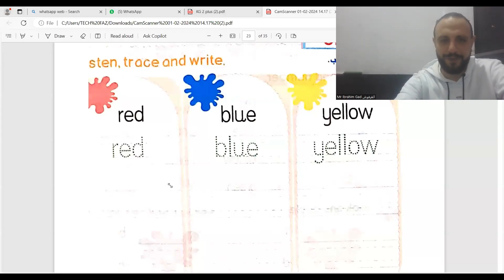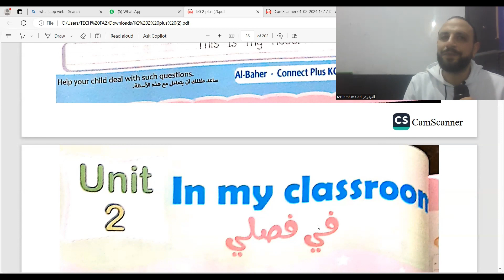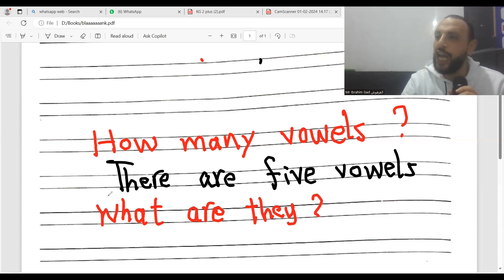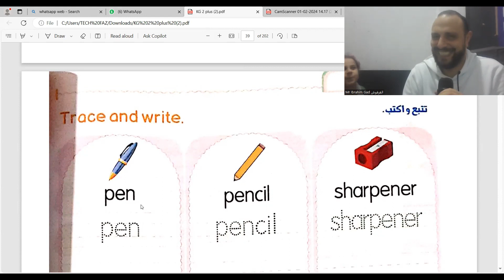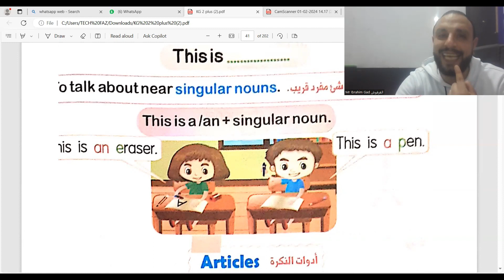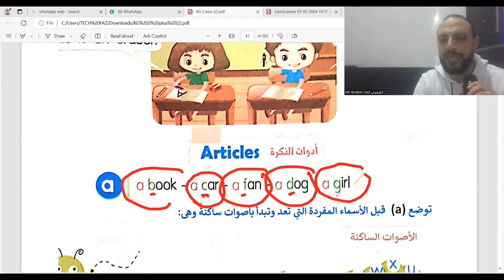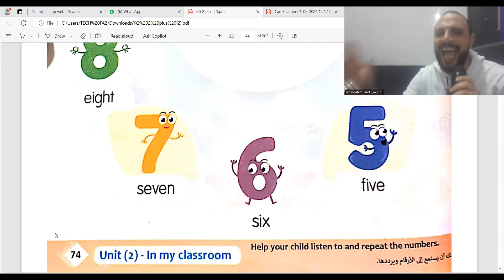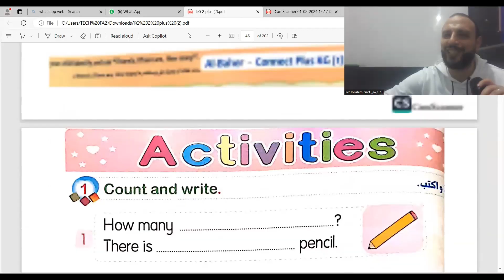KG1 شرح منهج كونكت بلس الدروس من 1الي 5 الوحدة 2